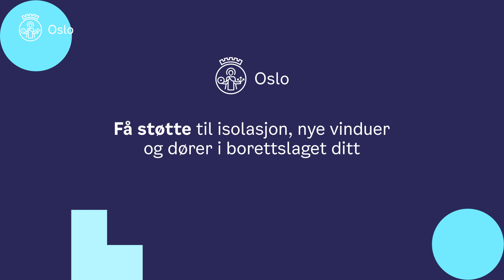Oslo kommune Klimaetaten – Tilskuddsordninger – Isolasjon 1